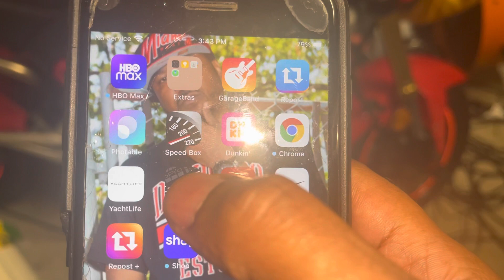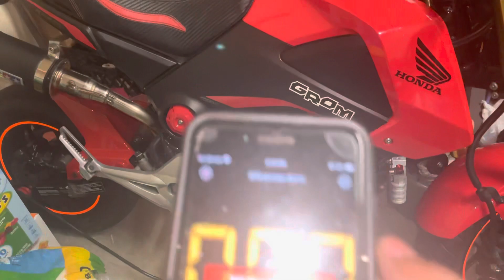Top speed with the new Kitaco Neo 181cc Big Bore kit on my Honda Grom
In this video I’m I’m trying out a new strategy to figure out how fast my new 181 cc big bore Honda Grom goes.